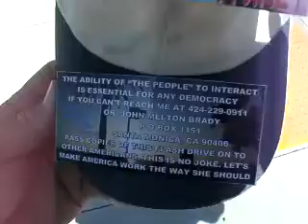B8D8 18 11ASKTHELDSSANTAMONICAWARDABOUTTHECENSOREDMANWORKINGFORTHECITY46MB1 09